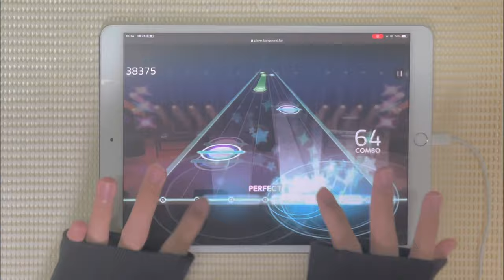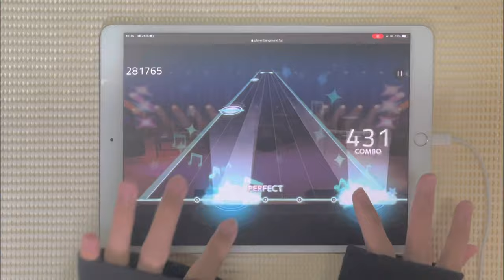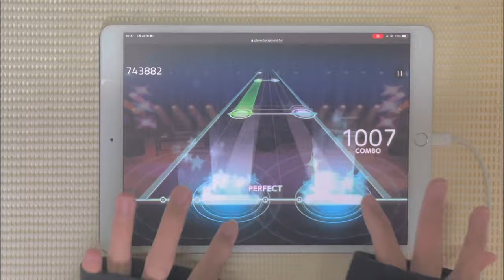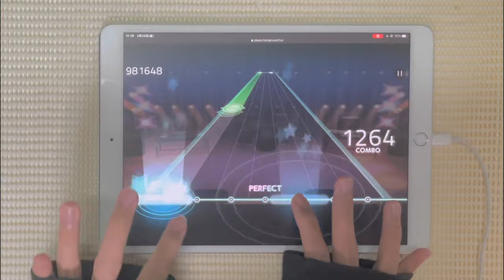【バンドリ】シニカルナイトプランをあそんだ！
シニカルナイトプラン‐Ayase

久々のバンドリ系動画！！

今回は、「シニカルナイトプラン」をプレイしました！🐝

チェキラ✩の譜面めっちゃ伸びててうれしかった！
いつも見てくれてありがと！

ｰｰｰｰｰｰｰｰｰｰｰｰｰｰｰｰｰｰｰｰｰｰｰｰｰｰｰｰｰｰｰｰｰｰｰｰｰｰｰ
本家様

ｰｰｰｰｰｰｰｰｰｰｰｰｰｰｰｰｰｰｰｰｰｰｰｰｰｰｰｰｰｰｰｰｰｰｰｰｰｰｰ

⭐下のリンクから、｢譜面 ID｣に数字入力でプレイ可能です

オススメノーツ音量(SE) 80%

譜面 ID:37633

プレイできるサイト

⚠️Englishを日本語に切り替えてから
本家から、オリジナルへの切り替えをしてください。⚠️

🌀ノーツ音量、タイミング調整などの設定は
サイト内の、右上にある、歯車マークから設定できます

※プレイ動画などは、上げても構いません。

ｰｰｰｰｰｰｰｰｰｰｰｰｰｰｰｰｰｰｰｰｰｰｰｰｰｰｰｰｰｰｰｰｰｰｰｰｰｰｰｰｰｰ

🟦アイコン絵🟦

ｰｰｰｰｰｰｰｰｰｰｰｰｰｰｰｰｰｰｰｰｰｰｰｰｰｰｰｰｰｰｰｰｰｰｰｰｰｰｰ

ｰｰｰｰｰｰｰｰｰｰｰｰｰｰｰｰｰｰｰｰｰｰｰｰｰｰｰｰｰｰｰｰｰｰｰｰｰｰｰｰｰｰｰ

ｰｰｰｰｰｰｰｰｰｰｰｰｰｰｰｰｰｰｰｰｰｰｰｰｰｰｰｰｰｰｰｰｰｰｰｰｰｰｰｰｰｰｰ